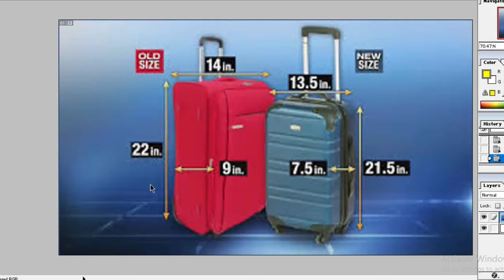প্রবাসীরা জেনে নিন । বিমানে কার্টুন সাইজ । airlines cabin and baggage size